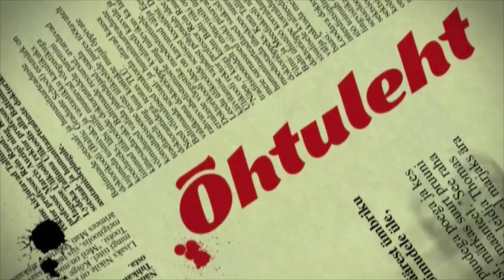Kaire Vilgats ja Annely Adermann Avatud Raja sõidul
Tartu Maraton